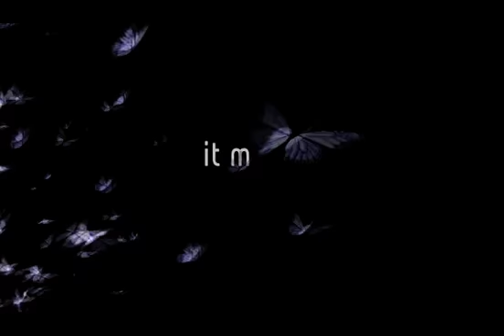THE FLIT "it man" club ver.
Original korean singer perfromance group.
Follow our teams to exist.
Do not be fooled them.
Groups in China are fake.
Our original Performance Group is South Korea!
Follow me PLZ~
facebook page "the flit"